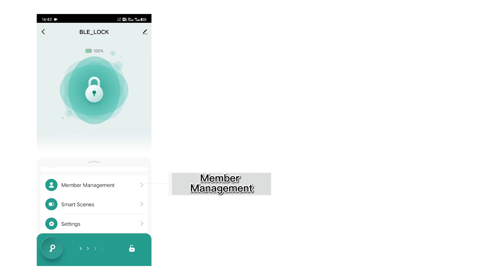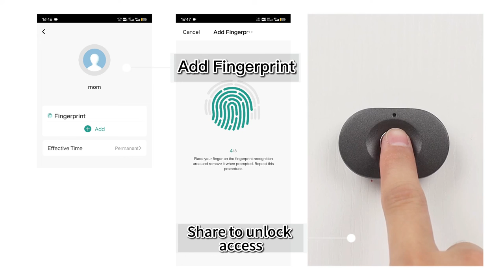How to use the cabinet lock F113 TUYA app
Welcome use the cabinet lock F113 TUYA app to enjoy the wireless function, first download the TUYA app, wake up device, add user, temporary unlock.
0:00 Keep the lock clean
0:11 Download TUYA app
0:23 Wake up device
0:53 Add user
1:03 Temporary unlock